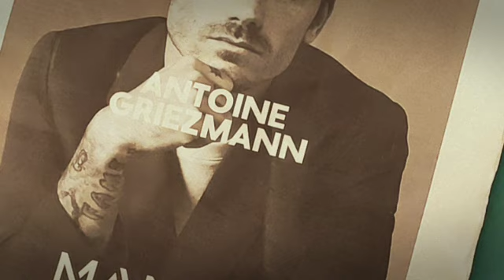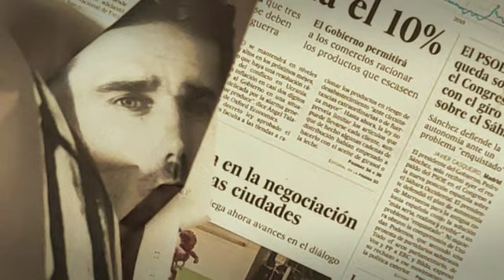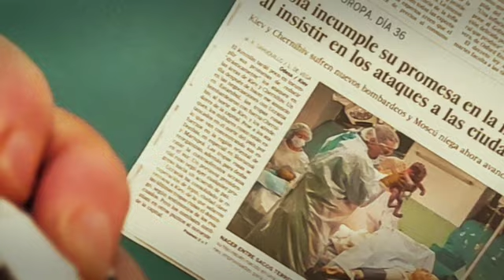Oxymoron mundi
Oxymoron mundi... El pasado jueves, 31 de marzo, los principales periódicos nacionales amanecieron ataviados de la misma guisa: con una cubierta en la que un futbolista multimillonario publicitaba una marca de ropa. Cuatro páginas a toda plana. Todos los periódicos con el mismo traje, en santa compaña...

Mucha crisis, sí, mucha inflación, pandemia, guerra, Sáhara, cambio climático, corrupción... Mientras Rusia masacra Ucrania y nosotros nos manifestamos contra la subida de carburantes, los desconcertados e impotentes ucranianos residentes en nuestro país se manifiestan en nuestras plazas y recorren nuestras calles más solos que la una...

Pero aquí manda lo que manda, por encima de cualquier otra cosa. La publicidad es –lo ha sido siempre– la alfombra bajo la que ocultamos toda nuestra mierda. Así va el mundo. A una noticia trágica emitida por cualquier radio o televisión le sigue casi siempre un anuncio banal y totalmente extemporáneo, ajeno a cuanto nos preocupa, ¡como si no pasara nada y todo fuera sobre ruedas!

Bastaría calcular cuánto invierten algunos en publicidad y cuánto cobran otros para entender tamaño enmascaramiento o ninguneo de la realidad... Así nos quieren: con bozal en la boca, tapones en los oídos y vendas en los ojos... Y a jugar a la gallinita ciega...

¡Viva Expaña, viva la prensa libre!